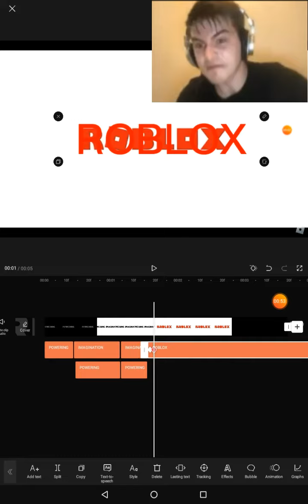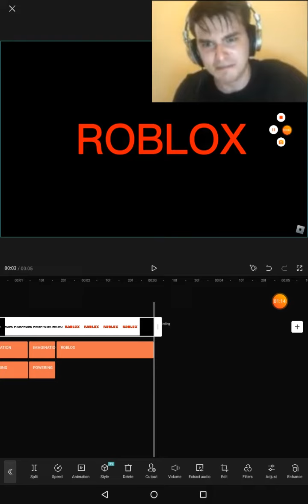Roblox Logo 2017 By @Roblox Speedrun